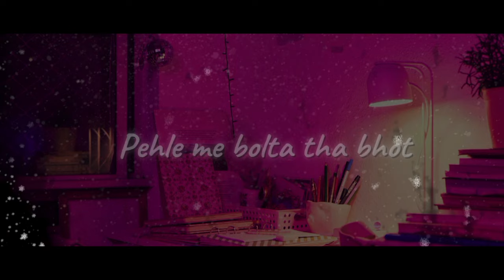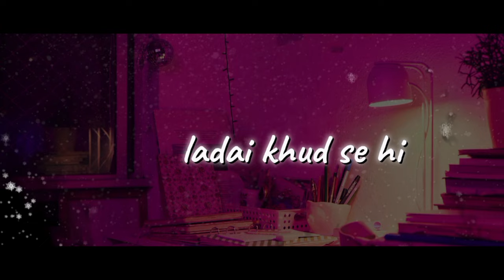ZINDAGI HAI (OFFICIAL VIDEO) | RAGHU SHARMA | NEW SONG 2023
Hii everyone I hope you are doing fine .
thanks for like and support .

CREDIT
SINGER;- Raghu Sharma
MUSIC;- Raghu Sharma
MIXING AND MASTERING;- Ghost
VIDEO ;- Paras Mishra